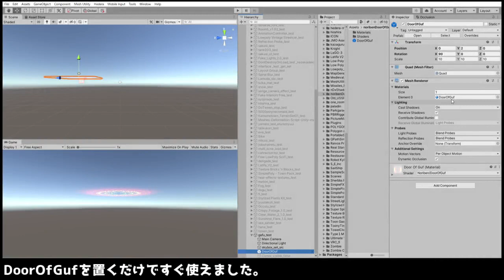ガフの扉 CG Unity3d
Unity3dで無料で提供されているガフの扉のシェーダーを使ってみました。

以下、ダウンロードするには、pixivアカウントが必要となります。

[無料]ガフの扉風光輪シェーダー / Door of guf aureole Shader

  見てほしいおススメ動画